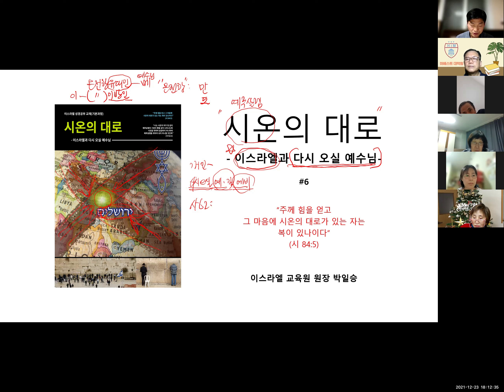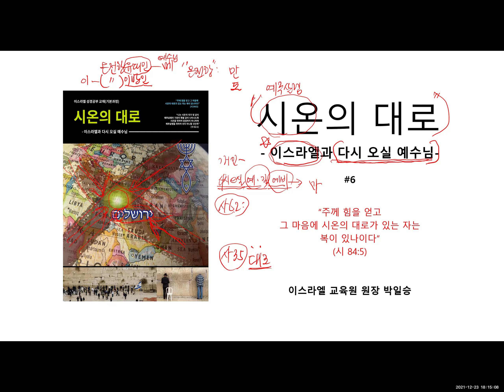선교사님들에게 시온의 대로가 있으시기를....